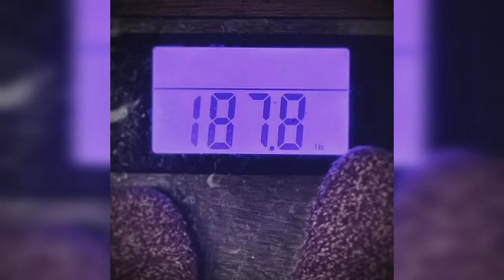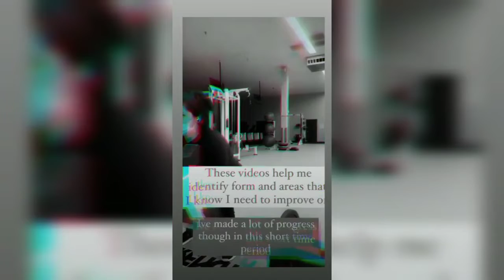Mom's BODY transformation - Best women transformation story 2022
video posted by : @Justdreampaige

ROOTS OF MOTIVATION's mission is to motivate you to go workout. And provide you with the best inspiring videos. Share the video with a friend!
Roots OF Motivation